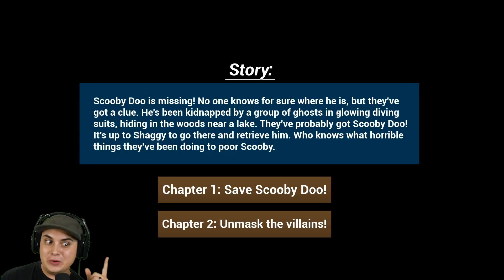YOU'LL NEVER WANT TO WATCH SCOOBY DOO AGAIN!! Scooby Children's Horror Show Game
Created by Dave Microwaves Games, Scooby Doo Horror is a gamejolt indie horror fan game that features gameplay about Shaggy saving Scooby Doo.